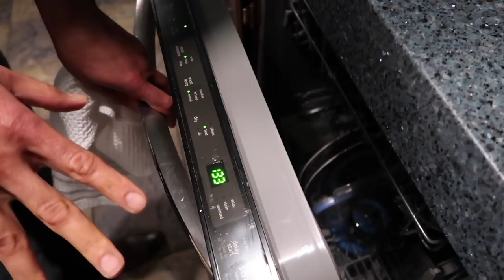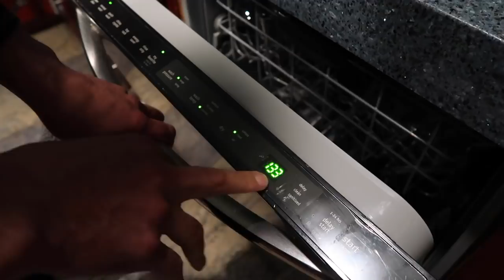OLIENDO A TABACO, SECSO Y ALCOHOL | Yasmany